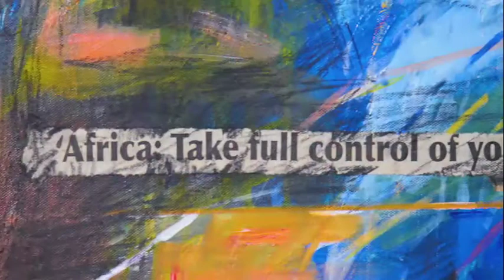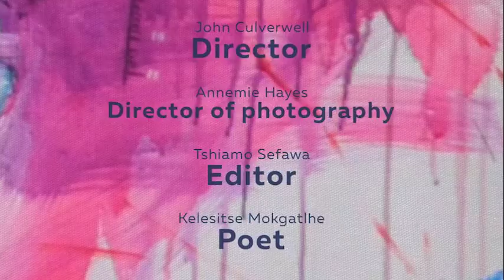Mmarthouse presents George Masarira's Inkululeko